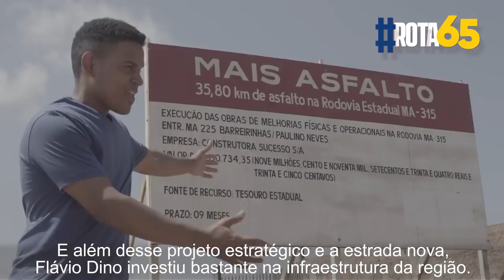Rota 65 vai até os Lençóis e mostra o que já mudou por lá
Acompanhe Jotapê nessa viagem para saber como a vida de Cleane, José e outras pessoas se transformou